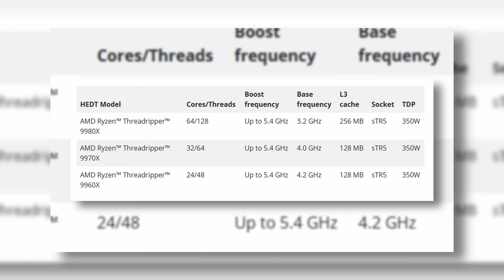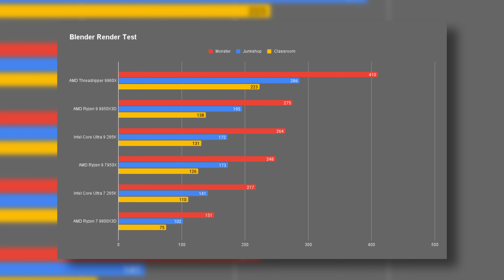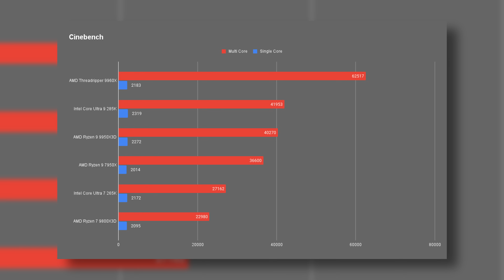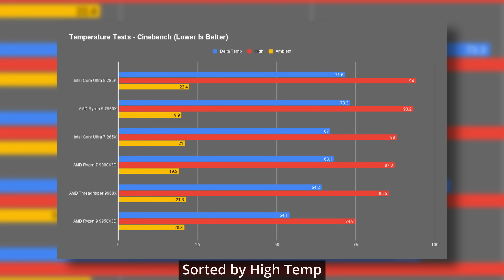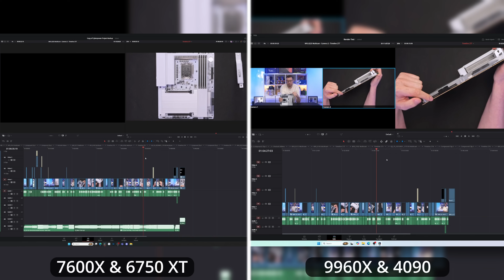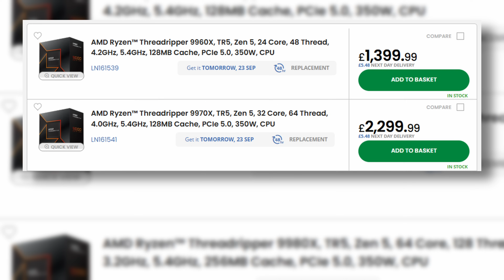The Desktop DESTROYER! - AMD Threadripper 9960X - Benchmarks, Editing, Watts & Thermals! [4K]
Last week, I tested how the AMD Threadripper 9960X handles gaming, but let’s be real, that’s not what it was built for. Today we’re putting it through what it’s really designed for: benchmarks, rendering, editing, and raw performance.

Products featured are provided by manufacturers unless stated otherwise.